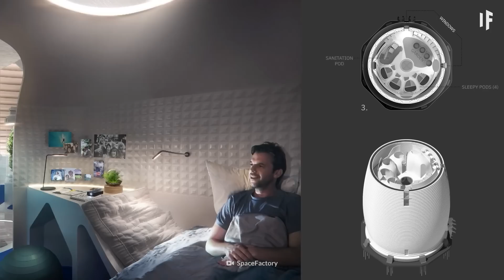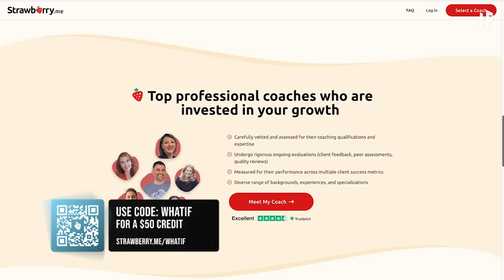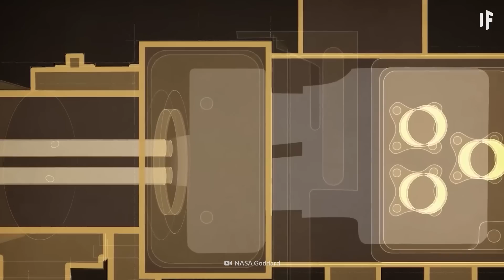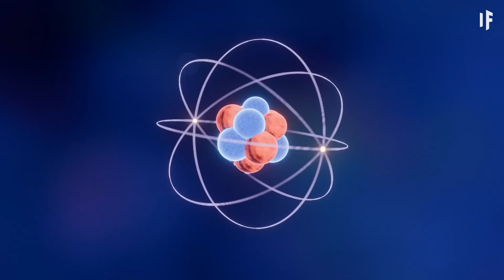What If We Settled on Mars or Venus?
to start coaching with a $50 credit.

Mars or Venus? What planet would be better for human life to populate one day? The obvious answer might be Mars, but what if I told you Venus is actually a way better option? Venus has a potentially better atmosphere and less harsh gravity. But on the other hand, Mars has a better surface and could potentially be terraformed. So, let's figure out which planet is really better for humans. Today, we'll walk you through 5 different categories to determine which planet is the best. Mars or Venus.  But first, let's learn a little bit more about them.

00:00 What Is Better for Life - Mars or Venus?
02:01 Housing
08:11 Growing Food
10:59 Resources
12:55 Can We Really Move To These Planets?